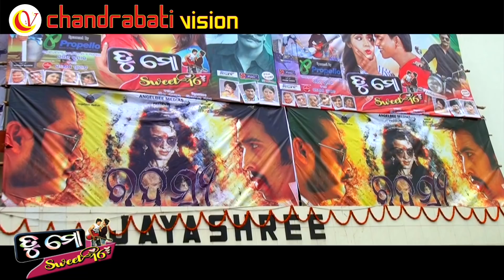Odia Movie ll Tu Mo Sweet 16 Premiere Show ll Sambit Kumar, Sonali ll chandrabati vision presents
* Tu Mo Sweet 16  Premiere Show ll Sambit Kumar, Sonali
* Dop- Niranjan
* Associate- Susant
* Asistant- Manas, Sanjay, Pintu, Sipu, Romio, Ravi
* Director- Sambit Kumar